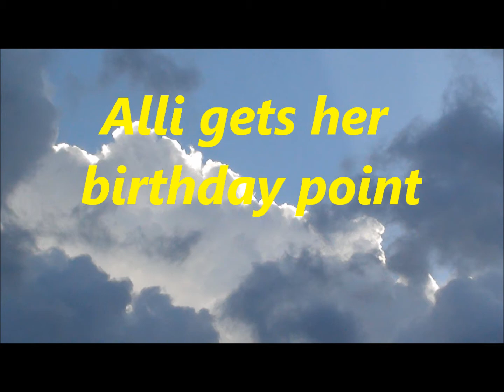missouri arrowheads 3/10/2014-allis bithday point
im glad she found one on her b-day.im glad we can go out and enjoy arrowheads